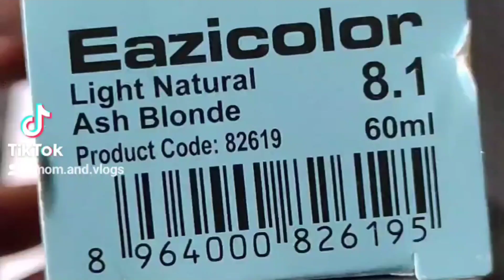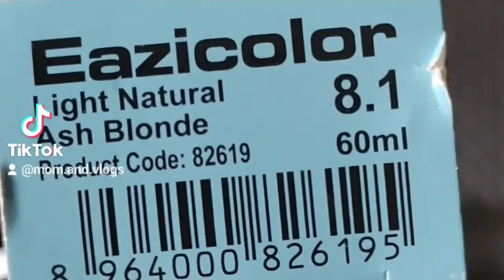how to cover grey hair at home